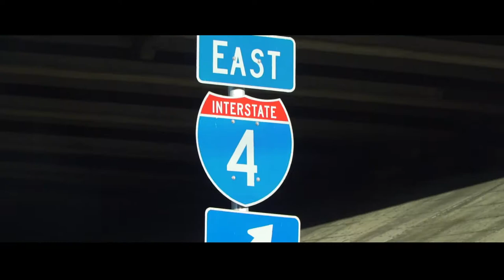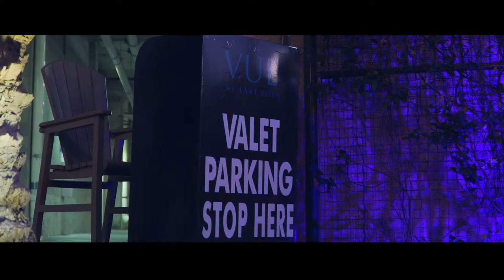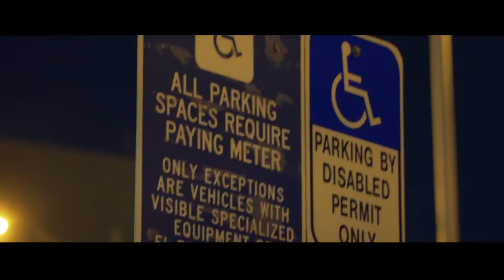Broccoli and Cheese - HQ || Shot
AC - Thomas Dawson